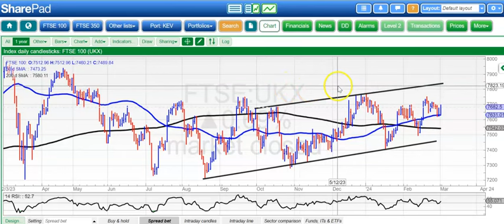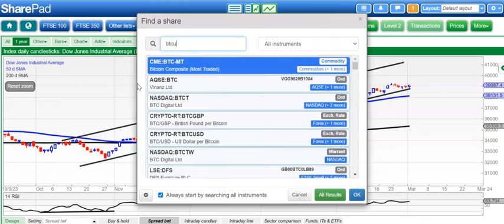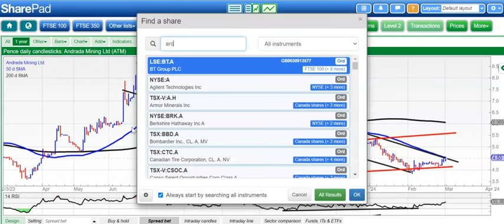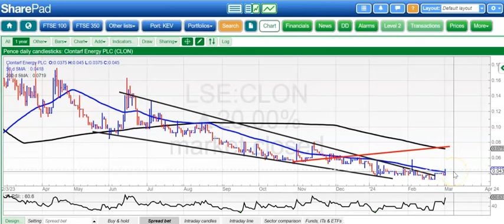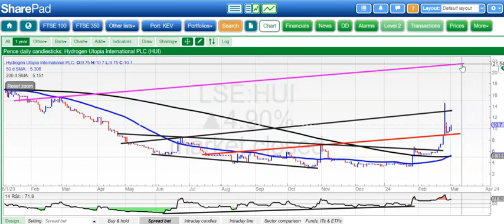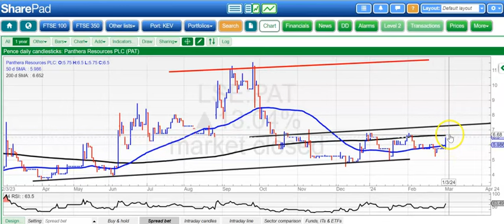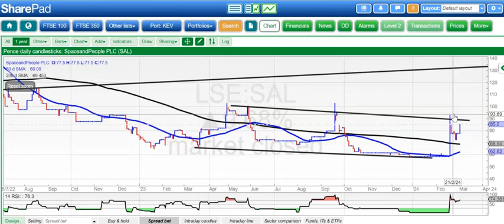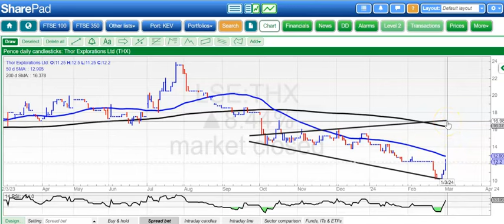Weekend Bulletin Board Heroes: March 2